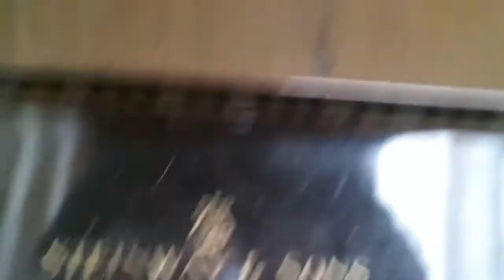sonate. samsung galaxy s3 auf steinway & sons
rebell.tv zeigt: dissent.is daraus machte "Stil & Bense"

And Then I Saw You